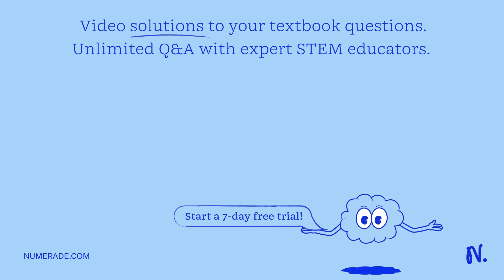Consider an aqueous solution that contains the ions: Ce3+, Ce4+, Fe2+, Fe3+. Part A: What spontaneo…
Consider an aqueous solution that contains the ions: Ce3+, Ce4+, Fe2+, Fe3+. Part A: What spontaneous reaction will occur in an aqueous solution containing these ions? Choose your answer... Choose your answer... Choose your answer... Choose your answer... Part B: Using the Ered values provided, calculate the standard cell potential, Ecell, (in V) for this reaction. Round your answer to two places past the decimal. If your answer is negative, include the sign. Ecell = type your answer... Part C: Use the rounded value of Ecell from Part B to calculate the standard free energy, Go, (in kJ) of the reaction at 298 K. Round your answer to the nearest whole number. If your answer is negative, include the sign. G = type your answer... Part D: Use the rounded value of Ecell from Part B to calculate the equilibrium constant, K, at 298 K. Round your answer to one place past the decimal in scientific notation. If your answer is negative, include the sign. K = type your answer... x 10^ type your answer...